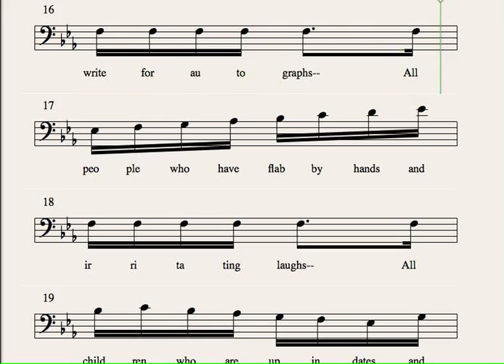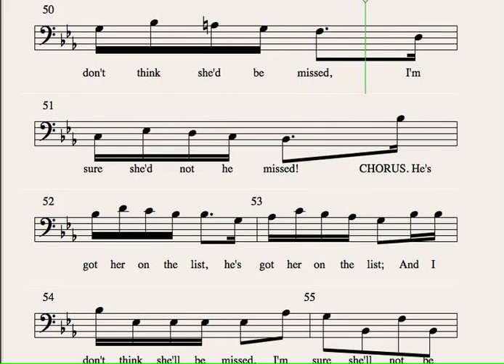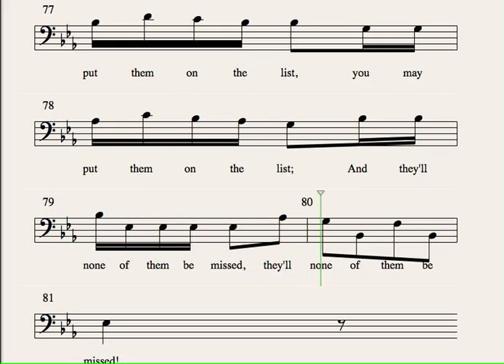Mikado No. 5a: Ko-Ko and Noblemem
"I've Got a Little List"